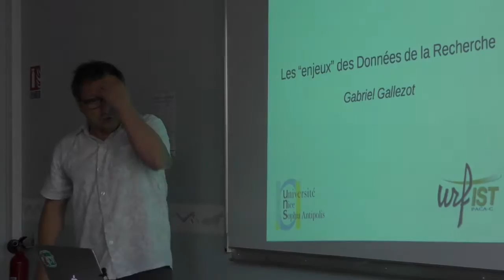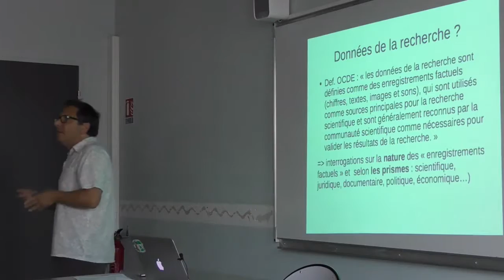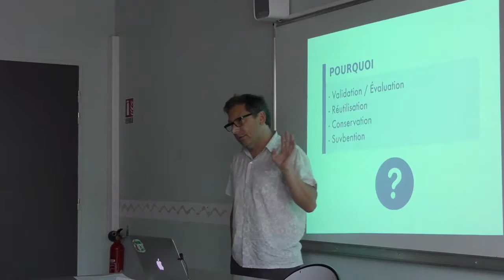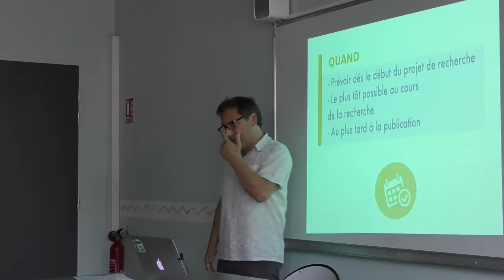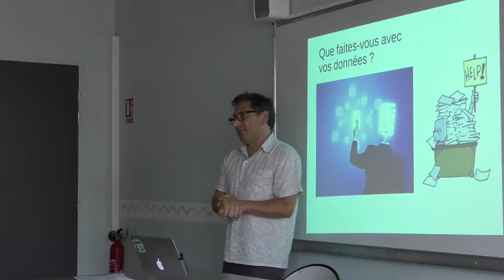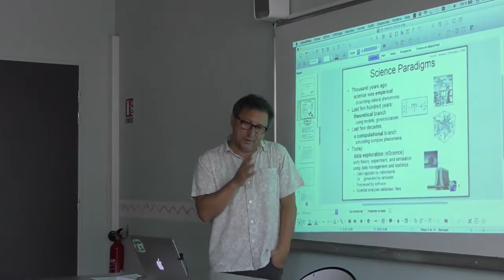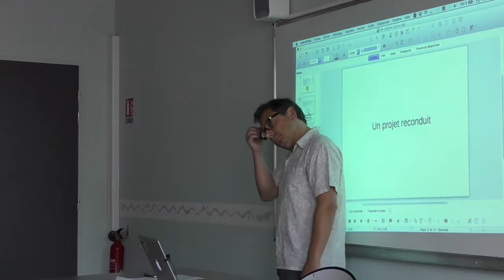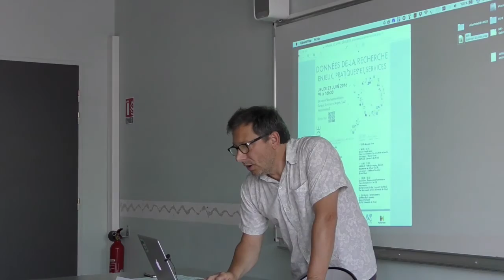Enjeux des données de la Recherche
Journée d'Etude Urfist de Nice, Université Nice Sophia Antipolis
"Données de la Recherche : enjeux, pratiques et services"
23 juin 2016

Intervenant : Gabriel GALLEZOT, Urfist de Nice
Les “enjeux” des Données de la Recherche, Gabriel Gallezot, Co-responsable de L’Urfist PacaC, Université Nice Sophia Antipolis.

Gabriel Gallezot a présenté les données de la recherche dans le cadre de l’eScience. Il définit également les données de la recherche selon leur nature et selon leur cadre d’usage. Il insiste également sur le fait que ce “thème” des données de la recherche en contexte numérique est un projet régulièrement reconduit depuis les années 90’ et sans cesse renouvelé par les capacités de traitement et de visualisation. Puis, il expose les enjeux associés au dépôt des données de la recherche: Pourquoi publier les données de la recherche ? Quelles données déposer ? Quelles sont les procédures à mettre en place ? Où entreposer ses données ? Quel agenda doit être respecté ?